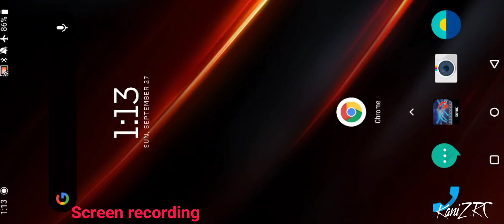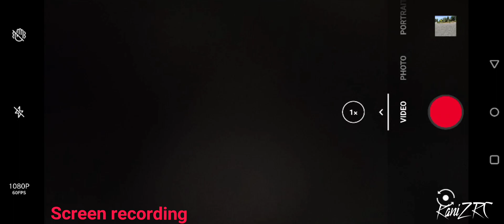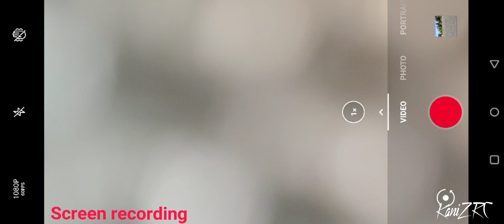Wltoys 144001 First Speed Run on 3s KaniZ MOD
I'm pleased with this build! Torsion bar MOD worked great! No sagging at high speed. Factory tires held up well, will be upgrading to foams tires.

Trx/reciever/Kyosho synchro.
3s hoovo lipo.
Skyrc GNSS.